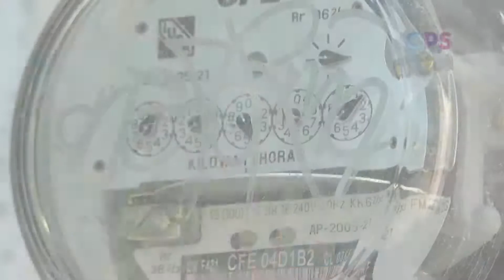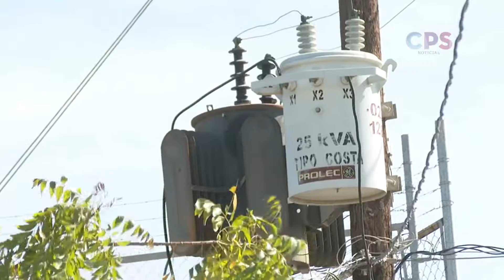Rechaza Canacintra reformas eléctricas propuestas por AMLO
En representación de la Cámara Nacional de la Industria de Transformación (Canacintra) La Paz, Jesús Alfredo Sánchez Moroyoquí, vicepresidente de este organismo, expresó que la cámara rechaza la aplicación de las reformas a la Ley de la Industria Eléctrica, propuestas por el presidente Andrés Manuel López Obrador.